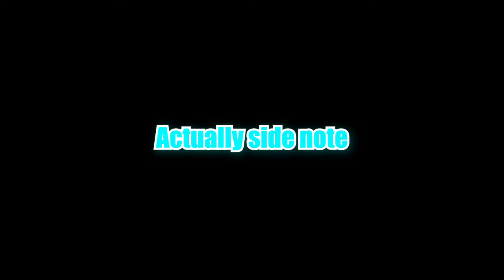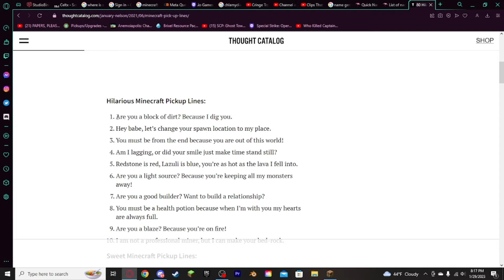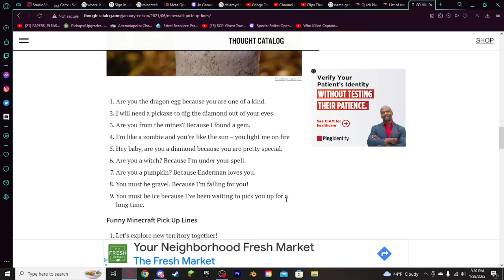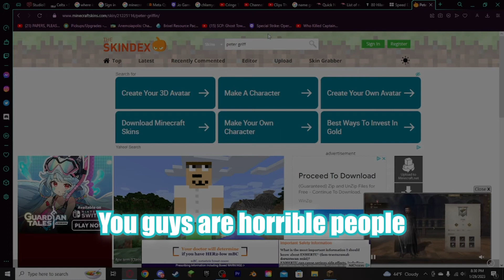Scaring the 10izens SMP with homosexuality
First of all, I know the video is fucking riddled with grammar mistakes and to that I say, You're wrong. I am just speaking a superior form of English.

If you're curious about what the 10izens SMP is, then that is a good thing, because this it would be weird if you knew what it was already.

My friend Skylar (@shaniks-s ) Created a server called 10izens. It's a survival SMP that's gonna run for the next few months. He's documenting everything that happens and is gonna make a sick ass video when it's over. This was day 1 of the SMP.

Liquid Science (Purple)

Zenmastering (the other blue)

??? (Green)

TheGoldenRatio (Gold)